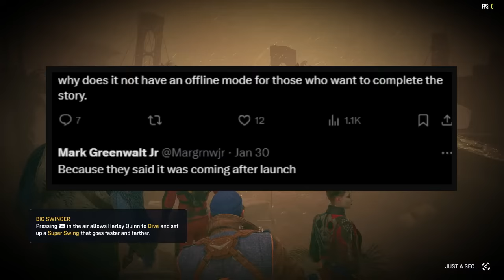Suicide Squad Drives MauLer Insane | EFAP Highlight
MauLer plays the infamous Suicide Squad: Kill the Justice League, and slowly loses his mind in the process. Contender for worst game of 2024, anyone?

WATCH EFAP!